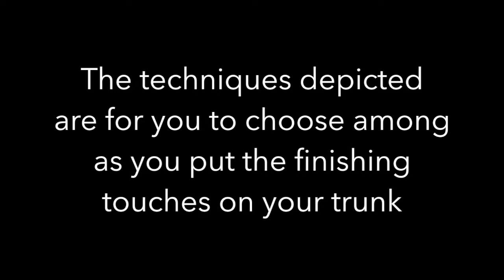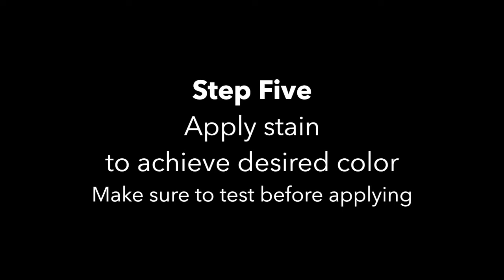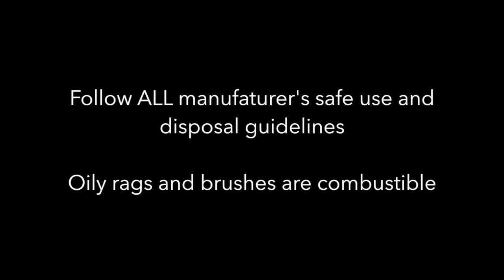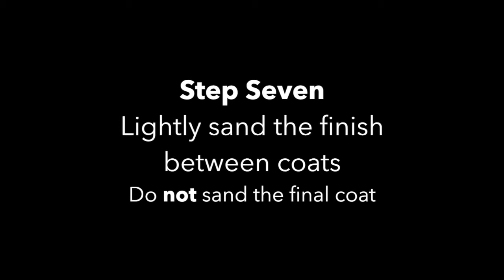Philadelphia Woodworks Rustic Trunk Finishing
Tips and Techniques for distressing, staining, and finishing the Philadelphia Woodworks Rustic Trunk.